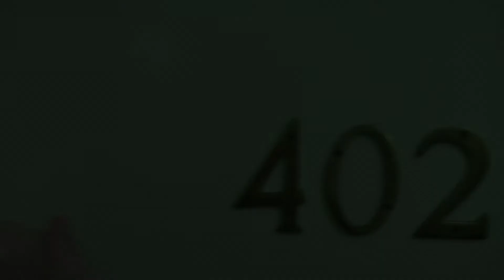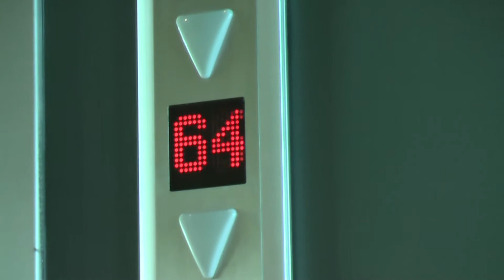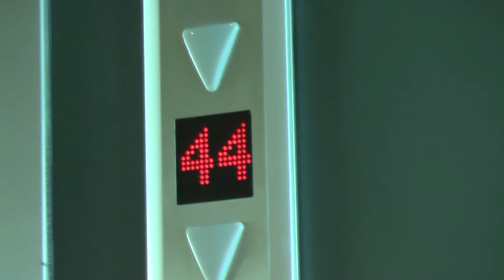Chaggie Downunder - Gold Coast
Follow Chaggie as they travel to Gold Coast for their second week in Australia.